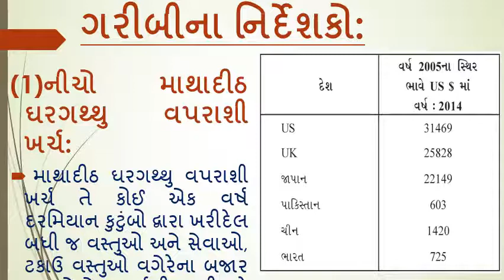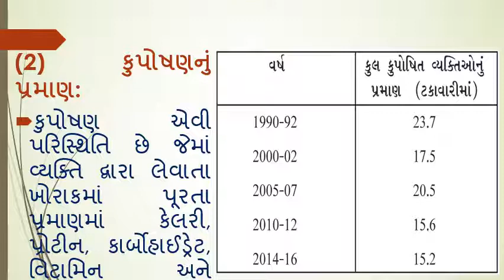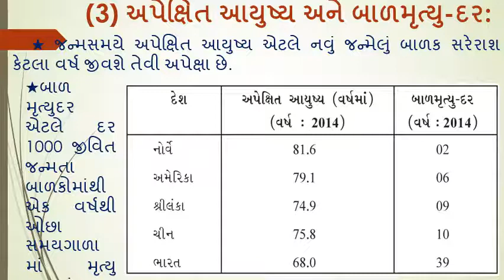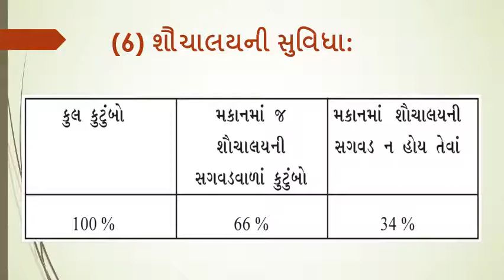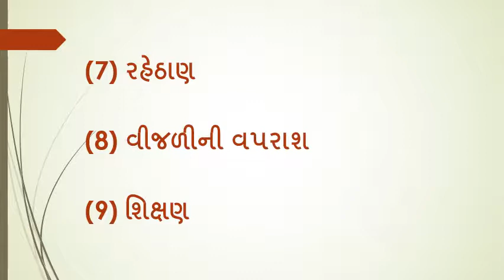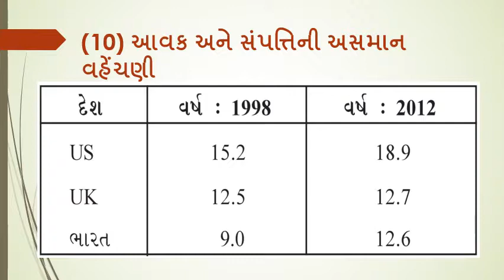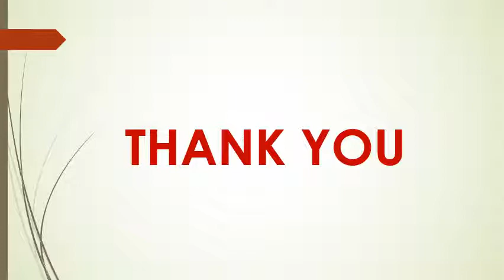STD-12TH, SUB:-Economics, CH-5, PART-2